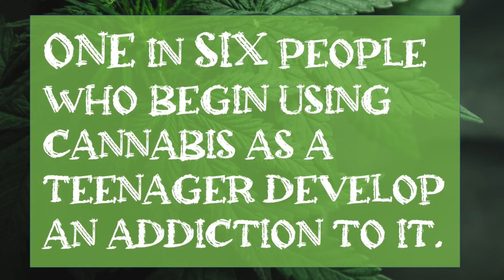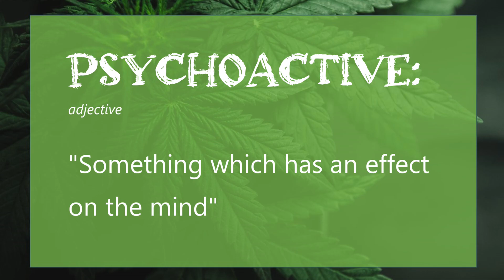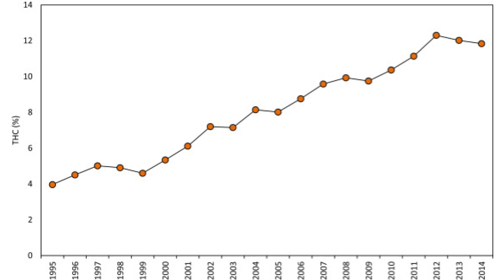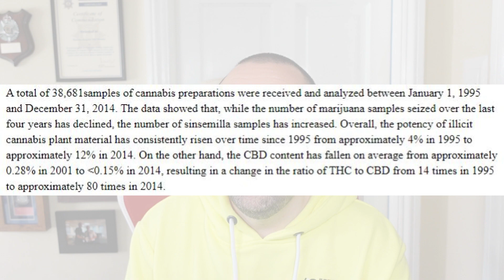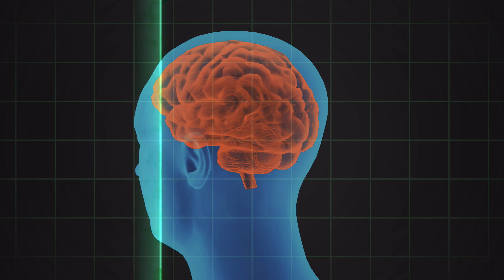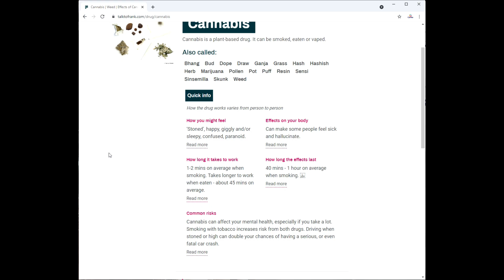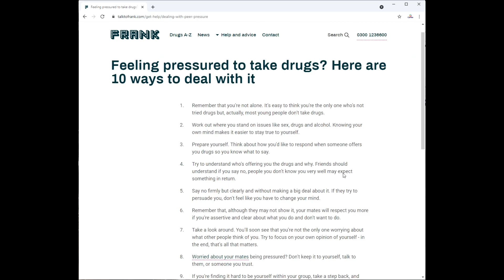Let's talk about the Cannabis problem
It's simply not cool to criticise cannabis - but the truth is that stronger and stronger strains of weed are causing adolescent mental health problems - and we need to talk about why.
You need to understand what cannabis is and we need to get past the 'cool' image to understand the dangers and the risks associated with smoking, with edibles and with other illegal cannabis products in the UK.